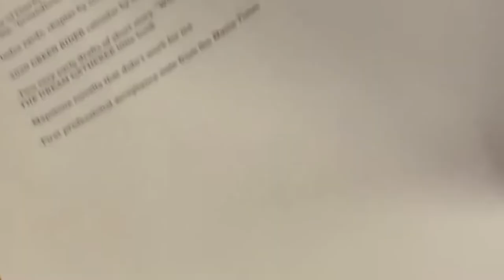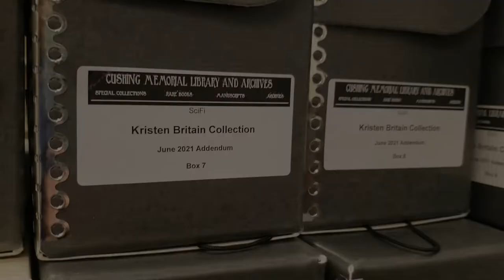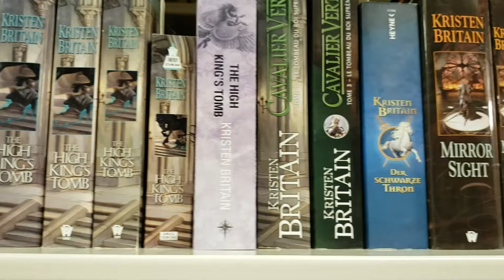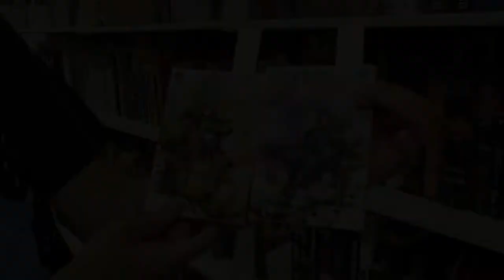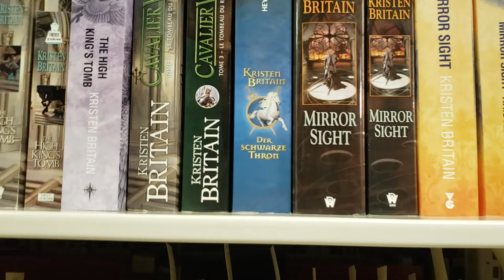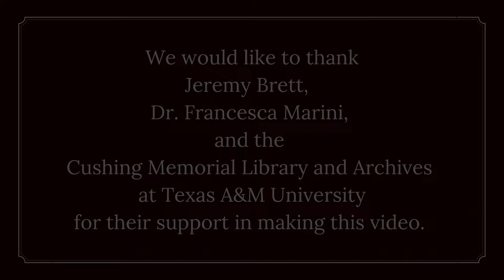Into the Archives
An introduction to Cushing Memorial Library and Archives at Texas A&M University, housing one of the largest science fiction and fantasy collections in the country. Featuring a sneak peek at Kristen Britain's archive.